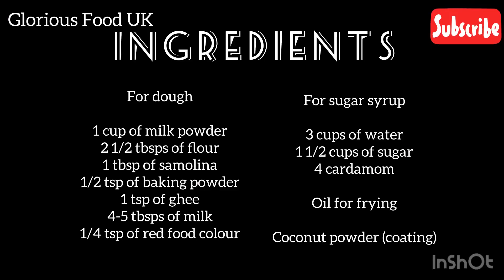HOW TO MAKE KALA JAMUN | ১ কাপ গুঁড়া দুধের ১০০% পারফেক্ট কালোজাম মিষ্টি রেসিপি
Assalamualaikum everyone
In this video I will show you how to make Kala Jamun
(Kalojam mishti)

INGREDIENTS
For dough
1 cup of milk powder
2 1/2 plain flour
1 tbsp of samolina
1/2 tsp of baking powder
1 tsp of ghee
4-5  tbsps of milk
1/4 tsp of red food colour

3 cups of water
1 1/2 cups of sugar
4 cardamom

Musician: @iksonmusic